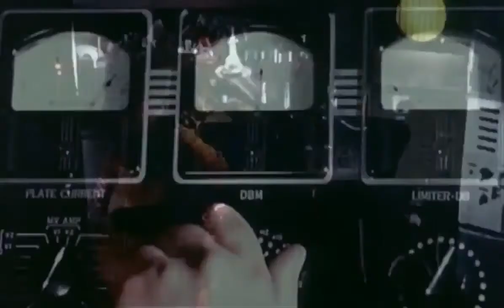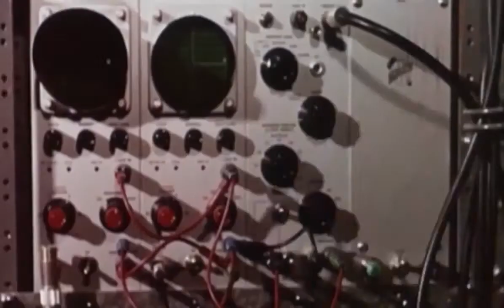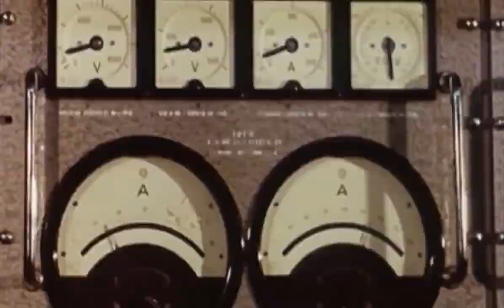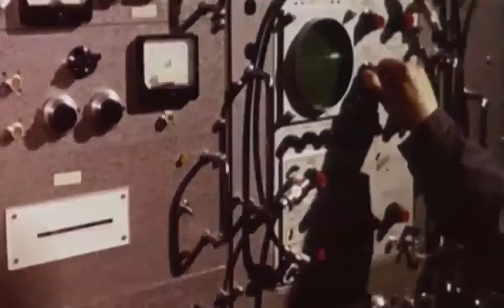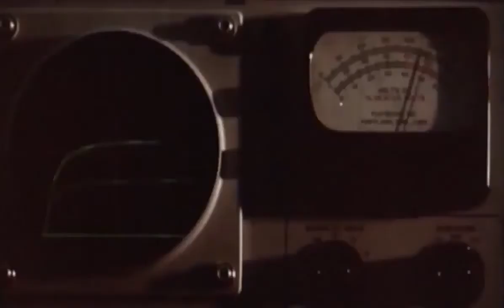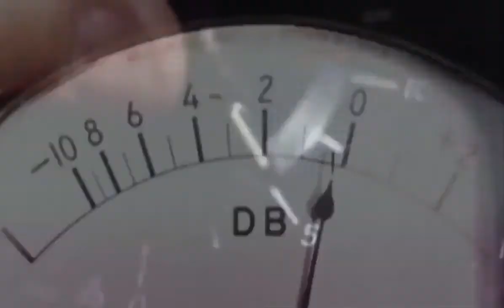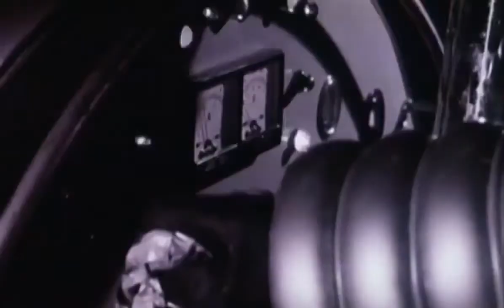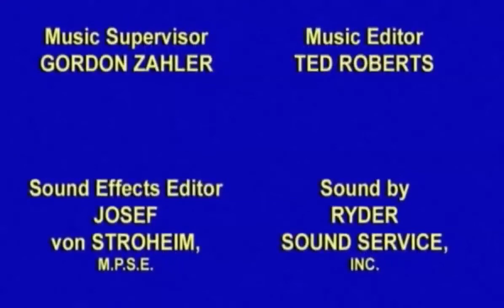Assignment Outer Space 1960 Classic Vintage Science Fiction 720p